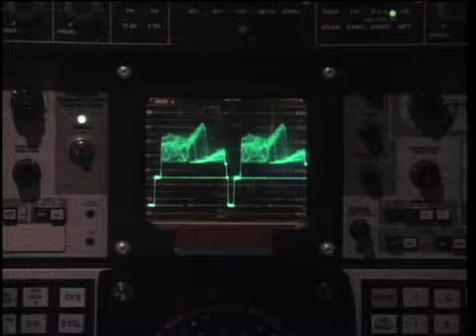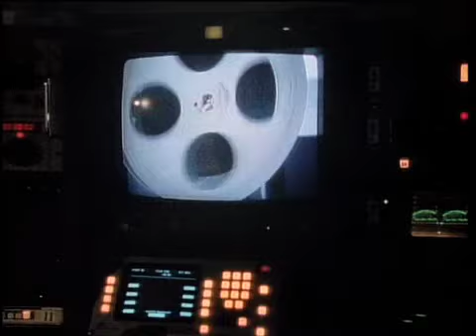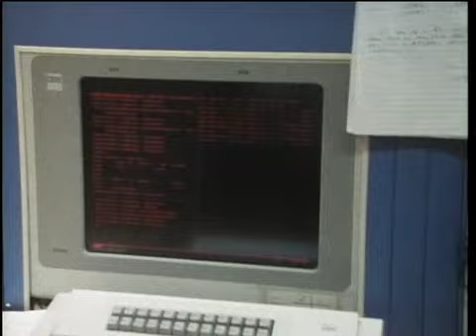Francis Ford Coppola on Film Preservation - Michael Lawrence Films/Krainin Productions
- BACH & friends - A New two-hour Documentary with Joshua Bell, Bobby McFerrin, Béla Fleck, Philip Glass, Chris Thile, Hilary Hahn, Edgar Meyer, Simone Dinnerstein, Emerson String Quartet, Manuel Barrueco, Swingle Singers, Glenn Gould